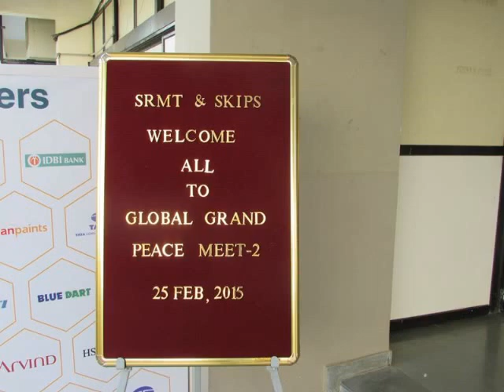Global Grand Peace Meet 02